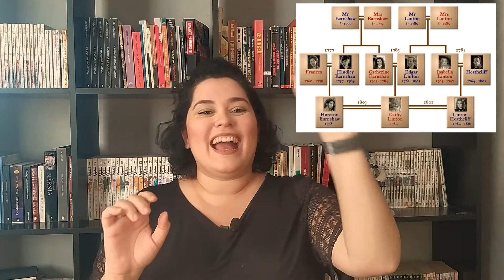O Morro dos Ventos Uivantes (Emily Brontë) 🇬🇧 | Canal Capítulo Um